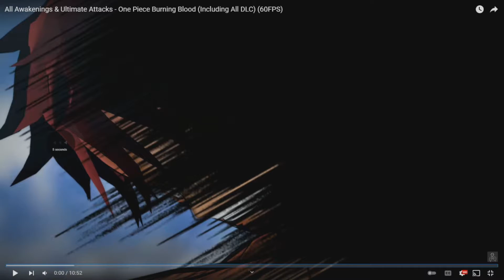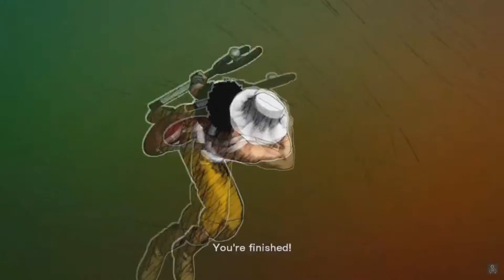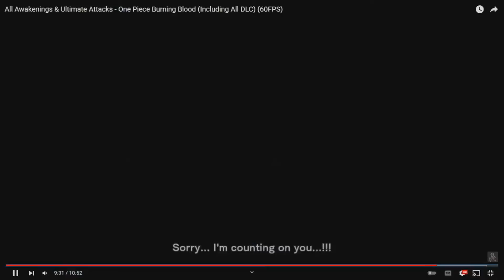Rating One Piece Burning Blood Supers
It's finally time to rate some game supers, and this time around, me and @Marlz44 will be rating the supers of One Piece Burning Blood! Let's see what we think of all of them!